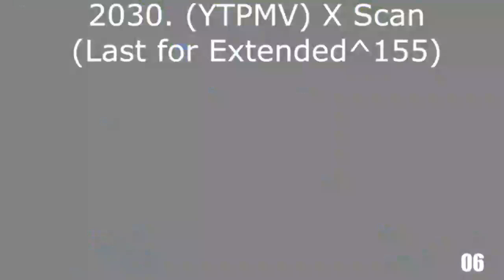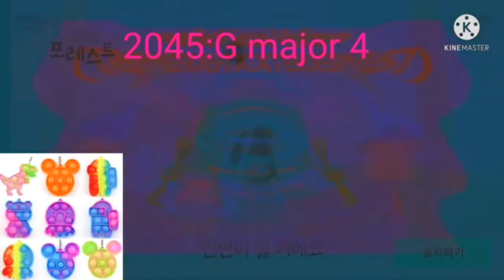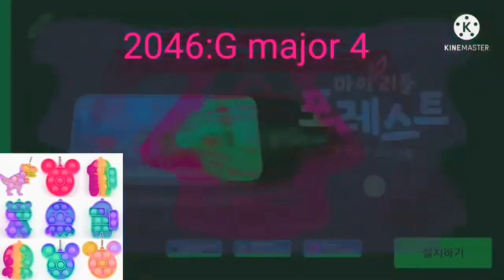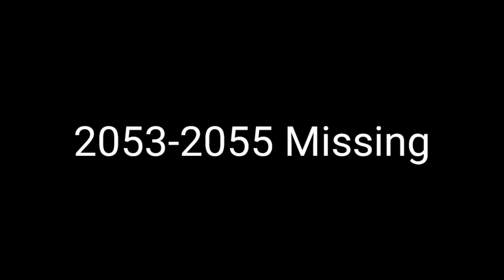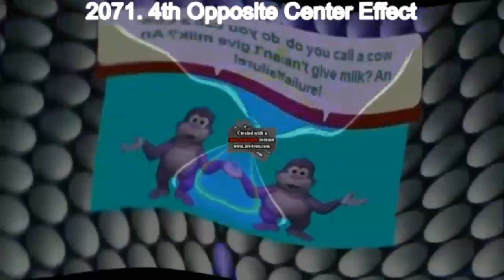Tadake Sounds Render Pack Rounds 2001-2100